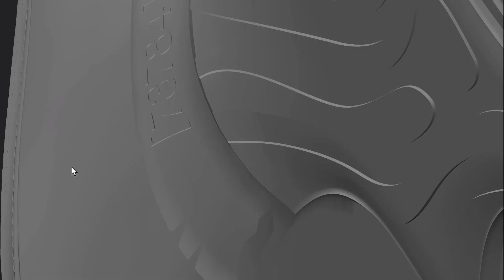adidas Originals x MRBAILEY Introduce the OZMORPHIS Silhouette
Representing the latest iteration of MRBAILEY’s jelly-fish inspired OZWORLD metamorphosis, the OZMORPHIS sneaker launches globally on February 9th, and is available via Confirmed and select retailers.